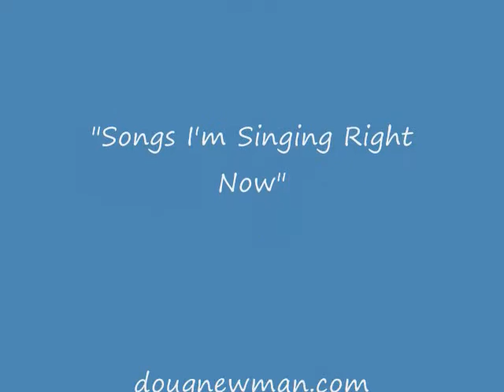Doug Newman ~ Tucson Train (original)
"Tucson Train" is a song I wrote last year on a trip to see my Mom in Tucson. I rode the train out there and back - a nice trip. It's on my albums "Songs of the Dusty Trail' and "Songs I'm Singing Right Now" which can be purchased and perused at my websites - dougnewman.com and songsofthedustytrail.com.

Tucson Train

I hear the train whistle blow
Rollin' down the Tucson tracks
Callin' me back to where I call home

Momma watches as I go
Wonders when I'm comin' back
Guess that's how the story's supposed to go

Wishing on a dream
Chasing a falling star
Always seem to wonder what's up just around the bend

As this ole train whistle blows
taking me away somehow
Somewhere down along
a long and winding road

(Instrumental -- harm and fiddle)

Takin' in the whispers of a thousand dreams I've had
                                  / Chasing down the memories of a thousand dreams I've had

Rollin' down the railway tracks
Takin' me back  to where I call home

(short instrumental bridge)

rolling down the railway tracks

by Doug Newman
© Doug Newman Music / ASCAP